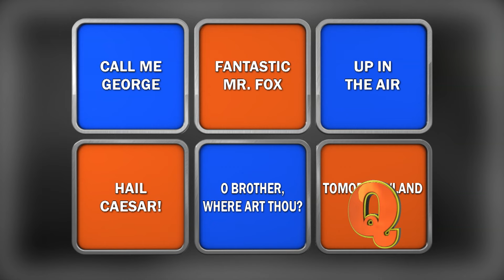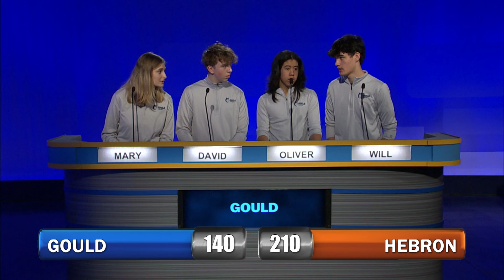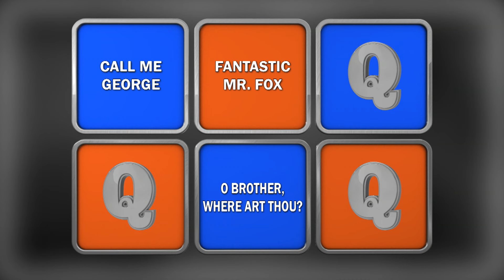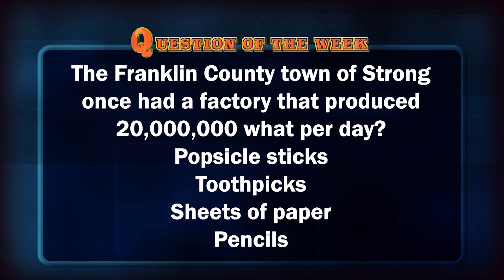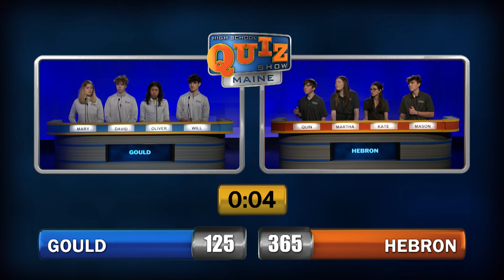Gould vs Hebron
Quarterfinal #1 features Gould Academy taking on Hebron Academy. Todd Gutner hosts. High School Quiz Show: Maine is made possible by viewers like you and by our Production Sponsors: Unitil, Safety Insurance, Maine Education Association, and our Broadcast Sponsors: Aroma Joe's Coffee, Vermont State University & Maine Academy of Natural Sciences.